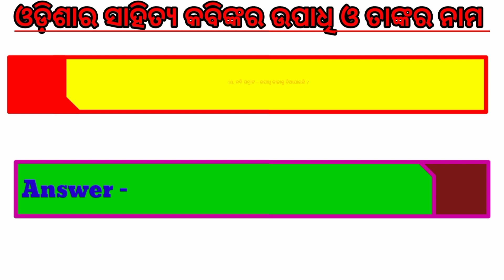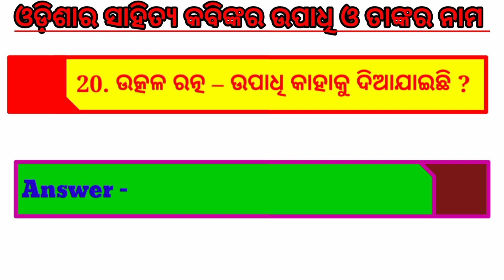Odisha ra Sahitya Kabinkara Upadhy O Tankara Nama/Surname of famous poet of odisha in odia#kunalata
Odisha famous poet and his surname